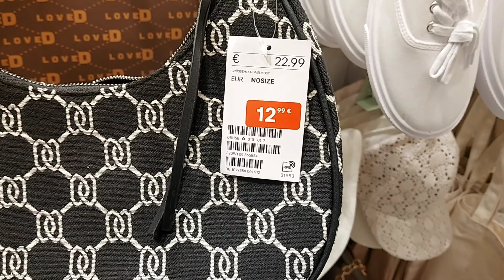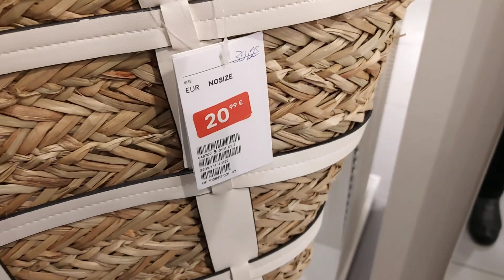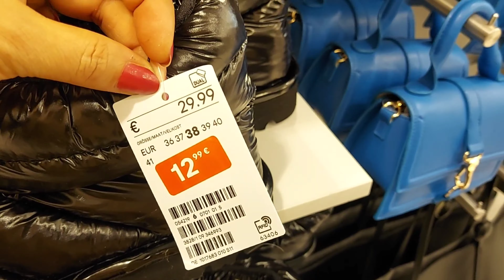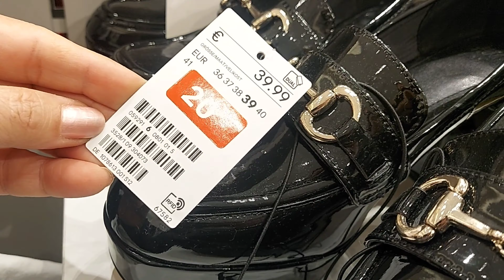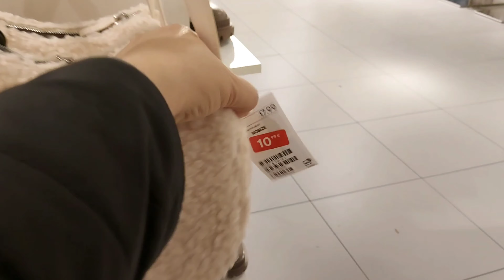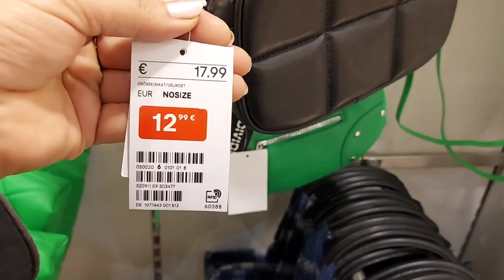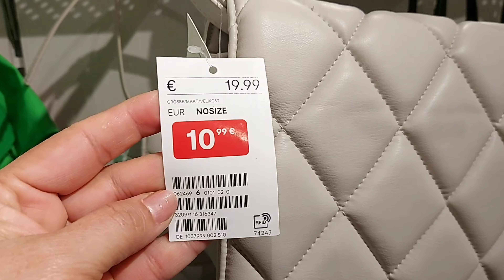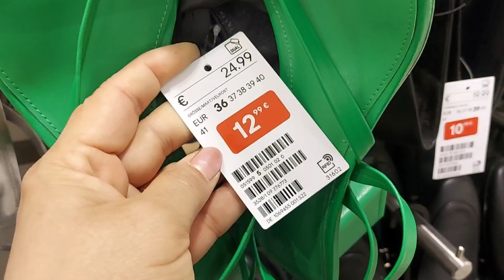H&M SALE WOMEN'S BAGS & SHOES NEW COLLECTION / MARCH 2023